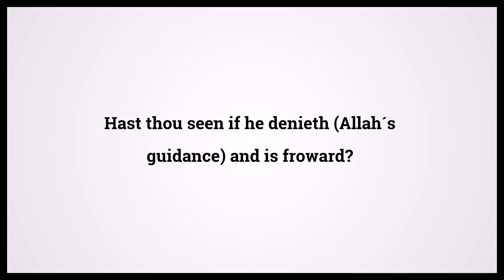Quran The Clot 96:13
Video shows Quran The Clot Chapter 96 Verse 13: Hast thou seen if he denieth (Allah´s guidance) and is froward? Powered by MaryTTS. Holy Qur'an 96:13 Surah : Ayah